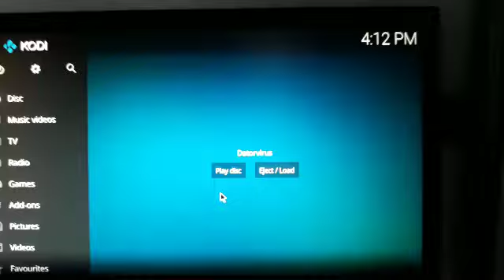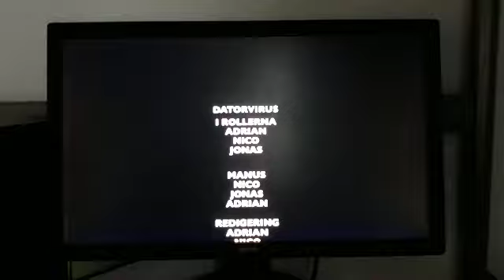Datorvirus (Camera Edition)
Credits Till Skallbergskolan. Jag Och Min Kompis Nico Och Adrian Gjorde Den Där Filmen. Hoppas att ni gillar den här videon.